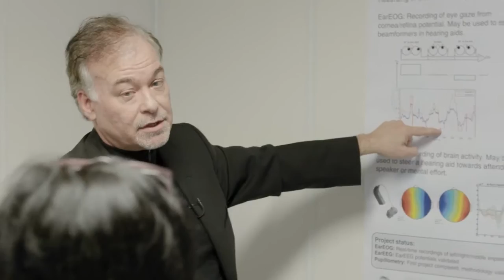Oticon - Hearing Aids Help Reduce the Risk of Cognitive Decline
Professor Helene Amieva met with leading Oticon researchers to discuss the impact of her study on hearing loss and cognitive decline.